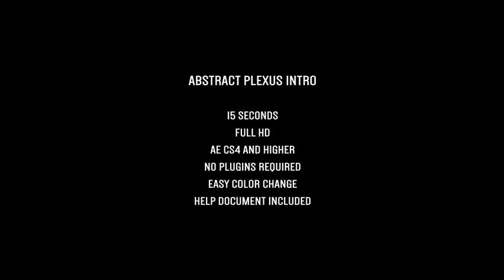Abstract Plexus Intro | After Effects template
Last Update: 25 September 15
Created: 25 September 15
After Effects Version: CC 2014, CC, CS6, CS5.5, CS5, CS4
Uses Plugins: Plexus 2
Universal Expressions: Yes
Length: 0:15
Resolution: 1920x1080
File Size: 306MB
Media Placeholders: 2
Text Placeholders: 6
Category: (openers)

Description: 15 Seconds. Full HD. No plugins required, All the elements are pre-rendered. AE CS4 and Higher, Easy Color Change, Help Document Included, Audio is not Included, But you can get it from here:...